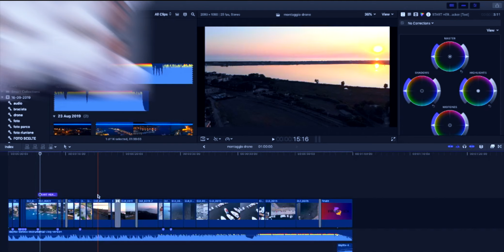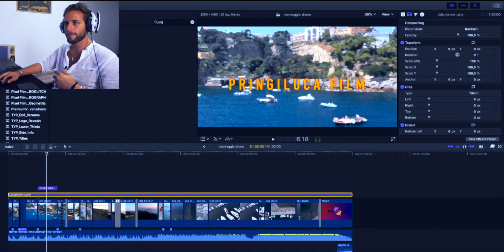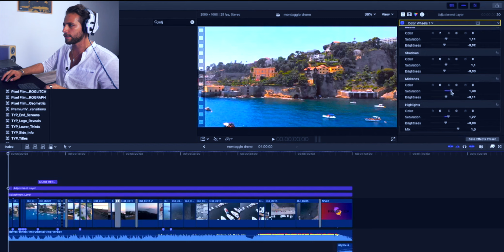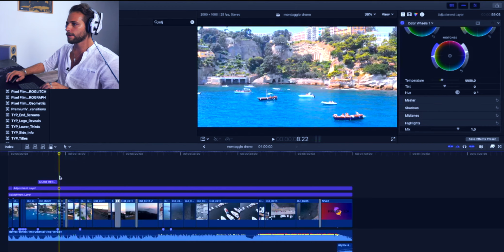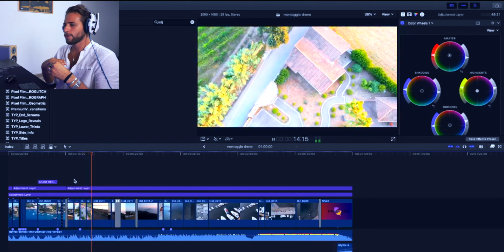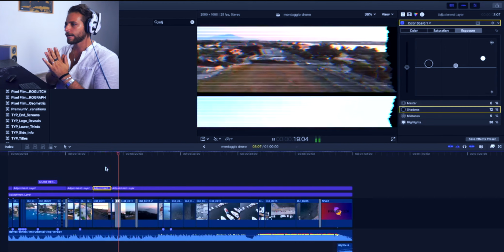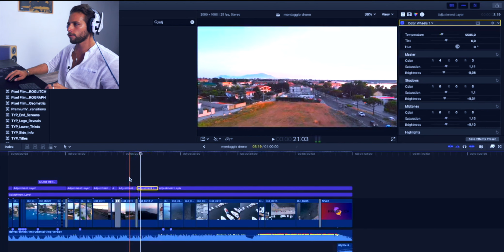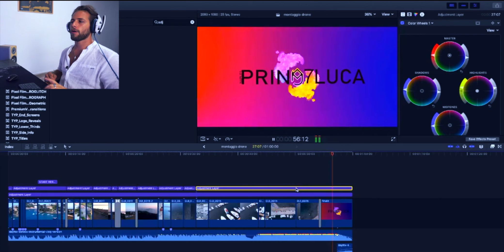I segreti della COLOR CORRECTION - Tutorial